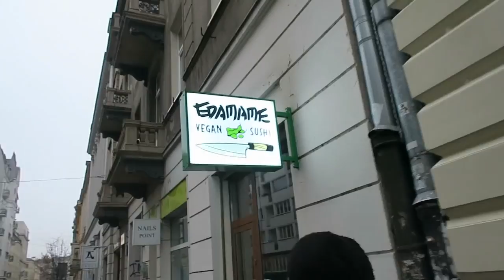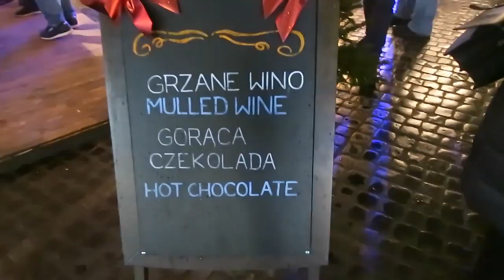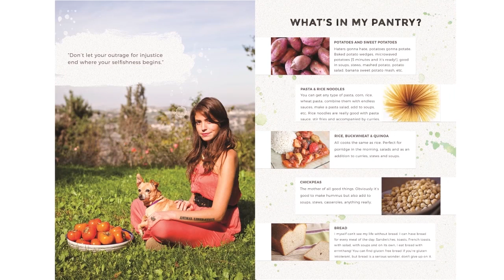What I Ate On My Last Day In Poland! + ITS SNOWING!!!